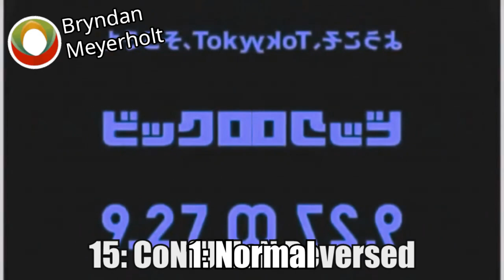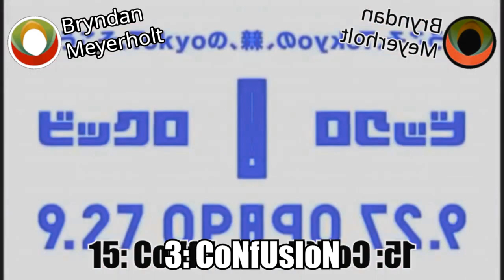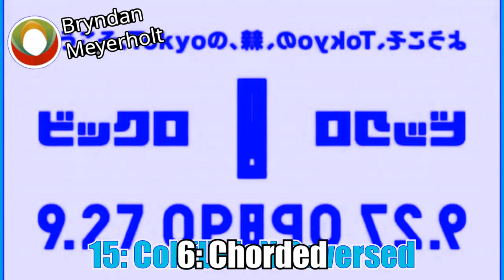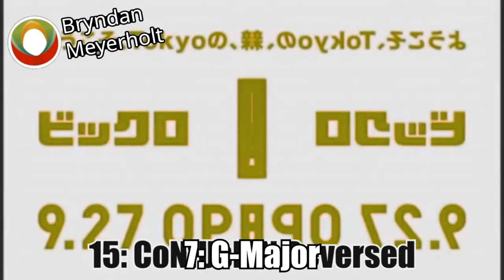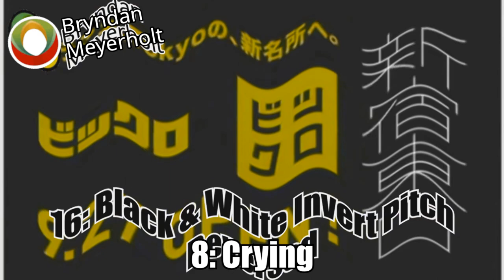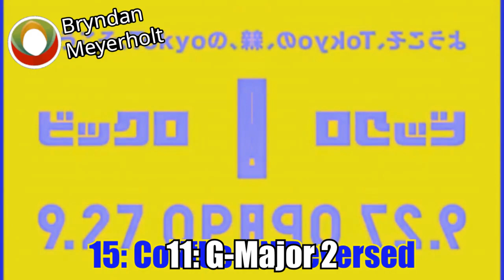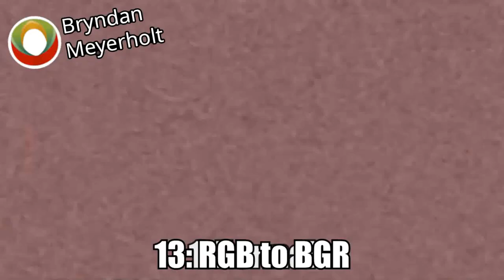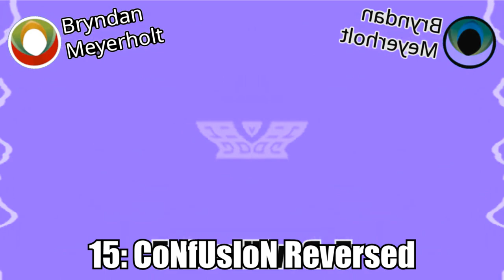Uniqlo Csupo Effects Exoworded^2 | Preview 2 Effects